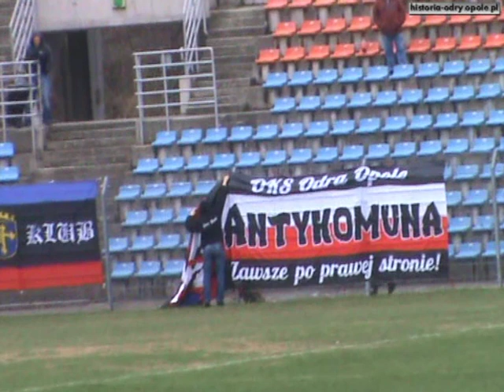7.04.2012: Odra Opole - Tor Dobrzeń Wielki 7:0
Wielkanocna Sobota, pomimo iż zimna i deszczowa rozgrzała kibiców, którzy postanowili wybrać się na dzisiejsze spotkanie ligowe z Torem Dobrzeń Wielki. Już do przerwy opolanie prowadzili aż 4:0 z rywalami z pobliskiego Dobrzenia Wielkiego. Po przerwie gospodarze "dołożyli" jeszcze 3 gole i osiągnęli jedno z najwyższych zwycięstw w historii klubu. Przypomnijmy, że do najwyższych zwycięstw naszego zespołu odniesionych w ligowych rozgrywkach zaliczamy m.in. 9:2 z Lechią Gdańsk, 7:1 z Lechem Poznań w 1977 r. oraz 13:0 z WKS-em Wieluń w 1985 r.

Bramki zdobywali kolejno:
1-0 Luptak 5 min.
2-0 Tyc 34 min
3-0 Tyc 36 min
4-0 Krysian 45 min
5-0 Bednarski 61 min
6-0 Krysian 72 min
7-0 Kowalczyk 76 min